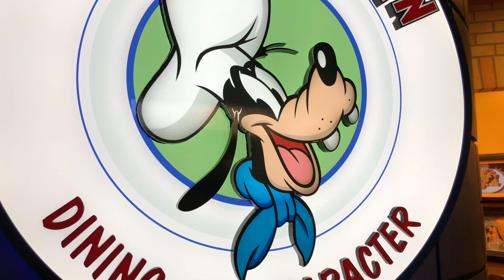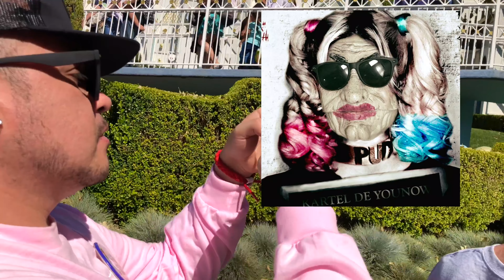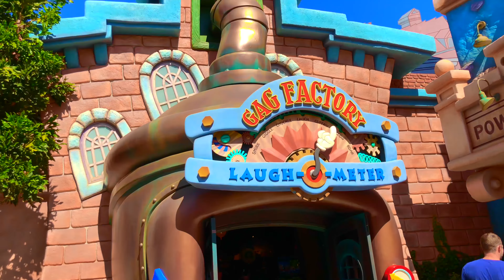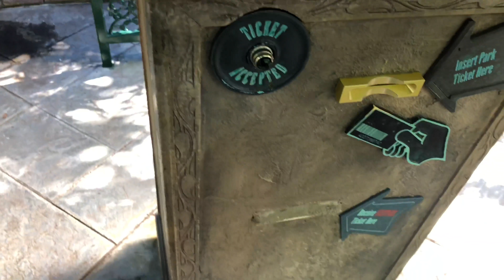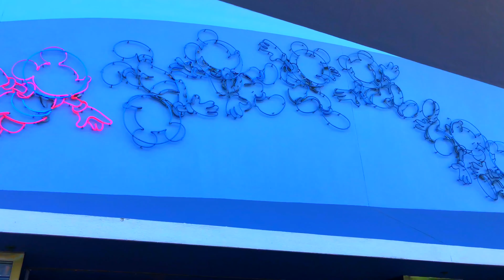DESAYUNO CON GOOFY/VLOG DE DISNEY PT 3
DESAYUNO CON GOOFY , MINEY, CHIP , DALE Y PLUTO + VLOG DE DISNEYLANDIA PT 3